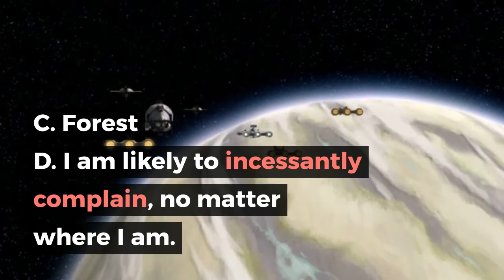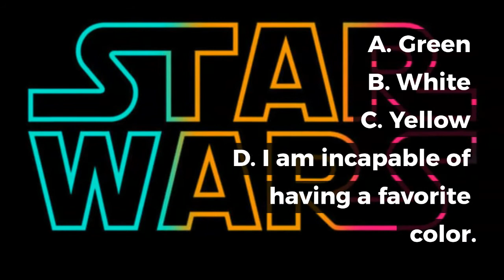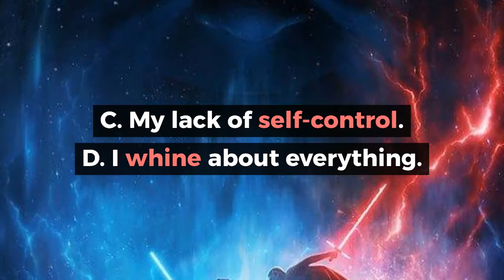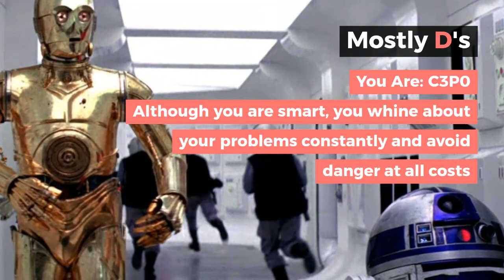Star Wars Quiz: Which Star Wars Character Are You?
It's natural to watch an iconic movie franchise like Star Wars and compare ourselves to the characters we see on-screen. This personality quiz will help you figure out which Star Wars character you really are.  Are you a light-side Jedi or a dark-side Sith? Your results may surprise you.

So, what are you waiting for? Find out which of the iconic characters you are with our fun Star Wars quiz!